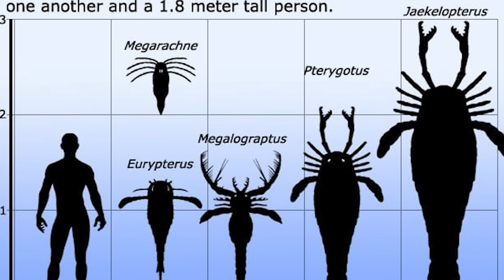The Most NIGHTMARISH Prehistoric Insects To Ever Crawl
Before dinosaurs ruled the Earth, giant prehistoric insects and arthropods dominated the planet. Fossils reveal terrifying creatures like Arthropleura, Jaekelopterus, and Brontoscorpio — massive predators that dwarfed today’s bugs. From giant dragonflies like Meganeura to sea scorpions bigger than humans, these ancient arthropods were the true nightmare fuel of the Carboniferous world. In this countdown, we uncover the scariest and most bizarre prehistoric insects that once crawled, swam, and flew across ancient Earth.”

👉 Meet the fossil giants — from Titanomyrma to Megarachne — and discover why these bugs were more terrifying than any movie monster.